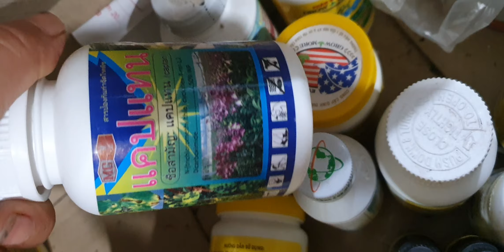LAN NỤ CỰC VIP SÁNG 02/1.TRẦM VÀNG, CÁO,TBS,HOÀNG NHẠN, STT,KÈN, ,GÀ NỤ, KIỀU(0849490188/0396164604